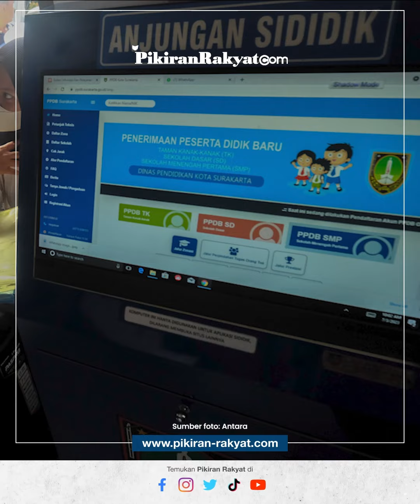4.791 Siswa Dibatalkan Keikutsertaannya dalam PPDB karena Ubah Domisili KK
Gubernur Jawa Barat Ridwan Kamil mengatakan bahwa ada 4.791 siswa yang dibatalkan keikutsertaannya dalam PPDB (Penerimaan Peserta Didik Baru) 2023 level SMA/SMK dan SLB.
Ia mengatakan bahwa alasan siswa tersebut dibatalkan keikutsertaannya dalam PPDB karena telah melakukan kecurangan dengan membohongi dan mengubah domisili di Kartu Keluarga.